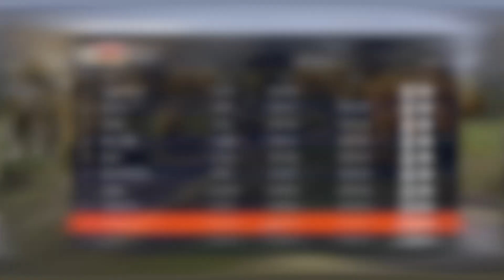Toyota Yaris WRC in its own country / Rally Japan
Rally Japan is one of the new races in the WRC 9. I tried to show my best performance in Japan with the Toyota Yaris WRC. I hope you will like it.

- WRC 9 gameplay (PS4)
- Toyota Yaris WRC
- Toyota Gazoo Racing WRT
- Elfyn Evans
- Rally Japan
- Nagakute
- PlayStation 4
- Logitech G29

Gameplay:  0:08
Replay: 4:17

Toyota Yaris WRC technical specification
Engine: 4 cyl, 1600 cc, DOHC, 16V, turbo
Power: 380 bhp
Torque: 425 Nm
Gearbox: 6-speed sequential
Weight: 1190 kg